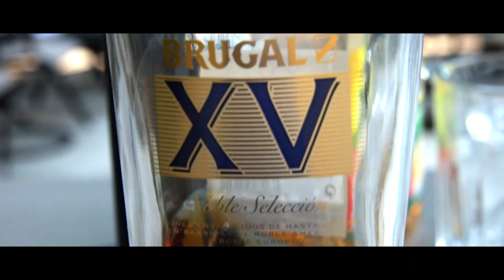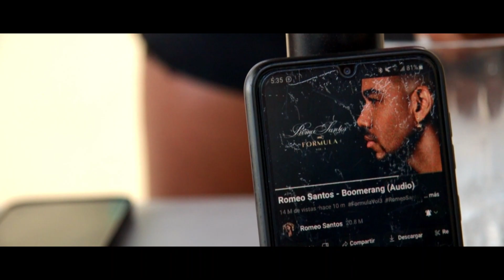JUNTE DARIO PRIVADO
EVENTOS 4K AND 1080P FOOTAGE